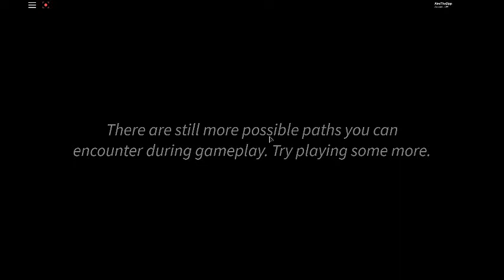The Last Guest: Story Game (roblox a.g the last war 2019)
hey guys! today we played The Last Guest: Story Game
we played as the guest i did fail sometimes its okay